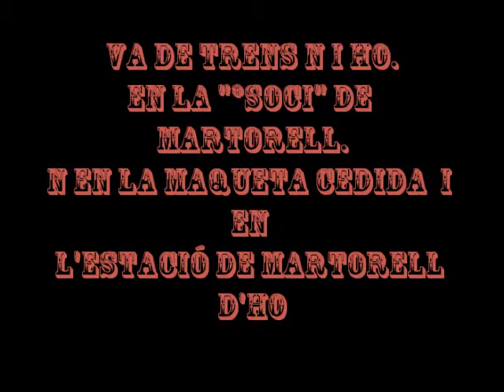A.F.M de martorell. 0.3.wmv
Trenes N y trenes H0 en los locales de Amics del ferrocarril de Martorel.